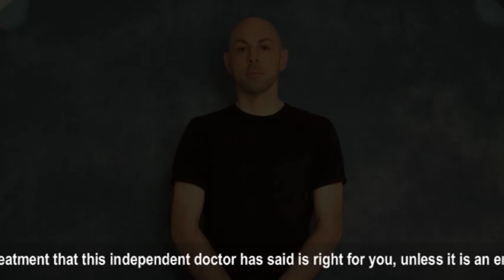DVD15 1d) BSL